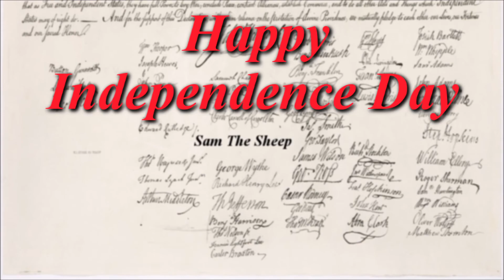Minecraft History Lesson- Independence Day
Hey Guys! Here is the story of how America gained its Independence from Great Britain by signing the Declaration of Independence! I was there in 1776 to sign it and to tell you the story of how it all went down! I hope you enjoy this history lesson!

CREDIT:

SONGS:
‣Second Song: Yankee doodle - original:
‣Third Song: America The Beautiful (instrumental) by The US Military Bands, US Navy Band

MINECRAFT MAP:
‣New England Colony created by Sam+Fey

‣John Hancock- Custom NPCs Mod

MOD:
Custom NPCs by Noppes: